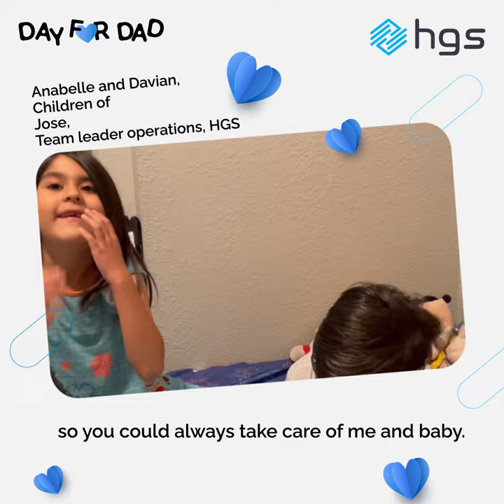Celebrating DayForDad with Jose and his little fans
Cheers to the man who made life’s hard points easy. This DayForDad is to thank all the fathers for their love and affection. Anabelle and Davian, children of Jose - Team Leader Operations, HGS, are here to share the vibes of love and affection of their daddy.
Share with us your children’s words to win and get featured too!